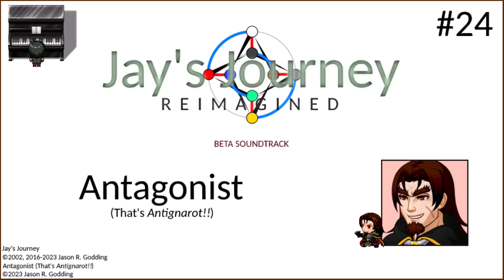Jay's Journey Beta Soundtrack: 24. Antagonist (That's Antignarot!!)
Antisocial is one of the main villains of Jay's Journey. Antigone has gained the power to transform inanimate objects into monsters that obey his commands, and Antipesto plans on using those monsters to TAKE OVER THE WORLD!! For... reasons? Antibiotic doesn't entirely seem right in the head, if you ask me.

Huh, what's all that weird yelling I'm hearing? Something about Antifreeze? Eh, I'm sure it's not important.